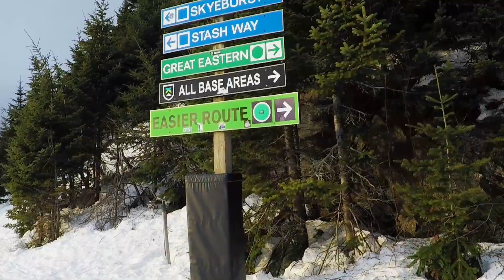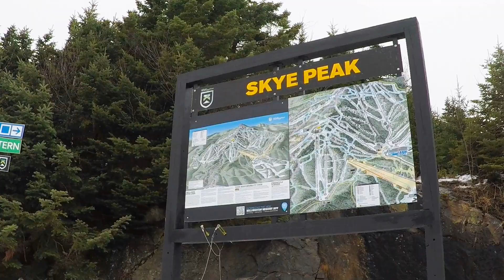Killington Mountain VT - The last day of 2022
Skiing Killington Ski Resort, Rutland County, Vermont.
12/31/22